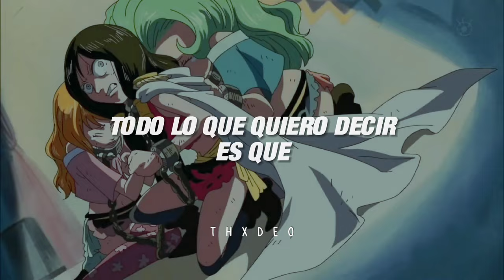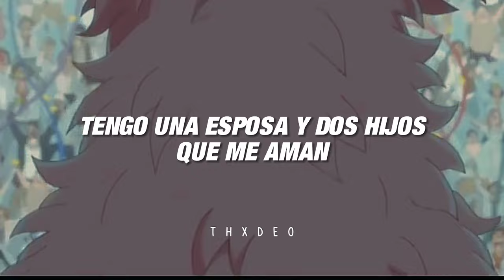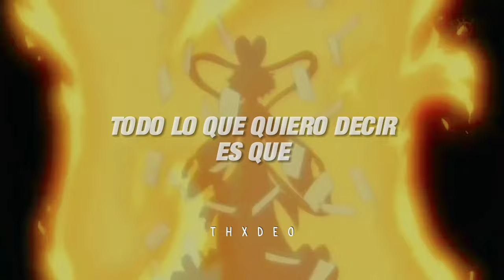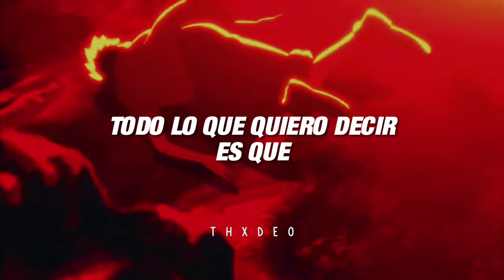Esta canción queda a la perfección con One Piece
╰Canción: They Don't Cate About Us
╰Artista: Michael Jackson
╰Anime: One Piece

Se aceptan críticas constructivas, recomendaciones, correciones, etc. Son muy bien recibidas.

∵ Video realizado con fines de entretenimiento, no se busca ofender a nadie.

╰Lyrics
Skin head, dead head, everybody gone mad
Situation, aggravation, everybody, allegation
In the suit, on the news, everybody, dog food
Bang bang, shot dead, everybody's gone mad

All I wanna say is that they don't really care about us

Beat me, hate me, you can never break me
Will me, thrill me, you can never kill me
Jew me, sue me, everybody do me
Kick me, kike me, don't you black or white me

Tell me, what has become of my life?
I have a wife and two children who love me
I am the victim of police brutality, now
I'm tired of being the victim of hate
You're ripping me of my pride, oh, for God's sake
I look to heaven to fulfill its prophecy, set me free

Skin head, dead head, everybody's gone mad
Trepidation, speculation, everybody, allegation
Black man, blackmail, throw the brother in jail

Tell me, what has become of my rights?
Am I invisible 'cause you ignore me?
Your proclamation promised me free liberty, now
I'm tired of being the victim of shame
They're throwing me in a class with a bad name
I can't believe this is the land from which I came

You know, I really do hate to say it
The government don't wanna see
But if Roosevelt was livin'
He wouldn't let this be, no, no

Skin head, dead head, everybody's gone bad
Situation, speculation, everybody, litigation
Beat me, bash me, you can never trash me
Hit me, kick me, you can never get me

Some things in life
They just don't wanna see
But if Martin Luther was livin'

Situation, segregation, everybody, allegation
Kick me, kike me, don't you wrong or right me
(We're deep in the fire)

(I'm here to remind you)
(Don't you sit back and watch the beatin')

All I wanna say is that they don't really care about-

      ∆ Aclaraciones

* Skin head: Subcultura que se originó entre los jóvenes de la clase trabajadora en el Reino Unido en la década de 1960

* Jew me: Cómo tal la palabra "jew" significa judío, Michael utiliza esta palabra de manera simbólica debido a todo lo malo por lo que atravesaron las personas pertenecientes a esta religión

* Kike me: Es un término despectivo contra el pueblo judío, usado anteriormente para que te cancelaran en todas partes